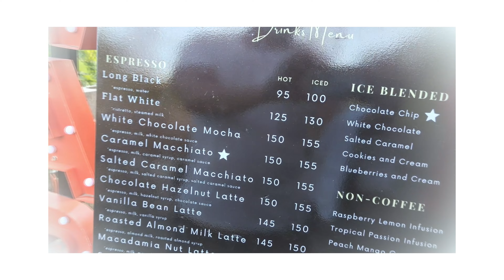Forward Cafe & Bar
Location: Bucal By-pass Road 4027, Calamba City, Laguna
Follow them in Facebook :